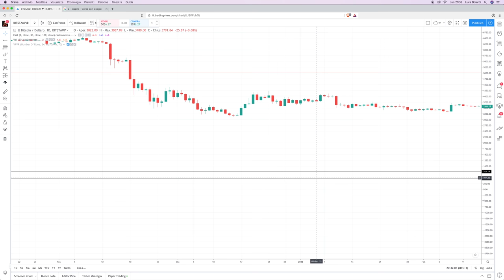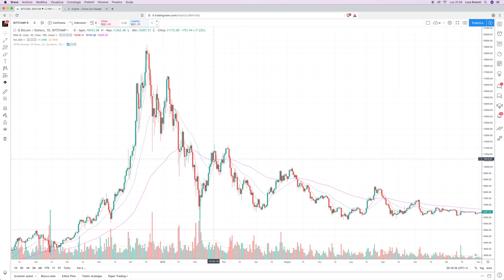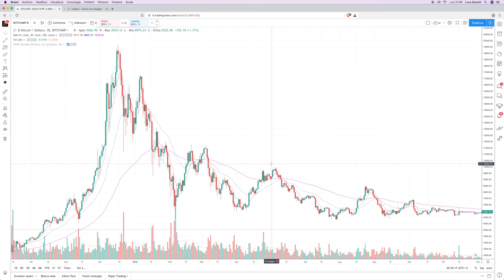Bitcoin: Come Investire ATTIVAMENTE sul LUNGO periodo - CONCORSO: VINCI 0.02 BTC!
Partecipa al concorso, se trovi tutti gli indizi potresti vincere 0.04 BTC. Inoltre, puoi in ogni caso partecipare all’estrazione di 35 BAT! Leggi le regole

A parte i primi indizi per il concorso di Pasqua, il video di oggi è finalizzato a mostrarvi un esempio di operatività sul lungo termine, quindi abbastanza rilassato, ma attivo.
Ciò significa che non facciamo soltanto buy and hold, ma pianifichiamo ingressi, uscite e peso della posizione in base alla forza del trend.

In questa strategia adottiamo contemporaneamente due tipologie di posizione: trend follower su TF settimanale con peso proporzionale a forza del trend primario, e speculativa su TF giornaliero con operatività sui contromovimenti/ritracciamenti.

Messe insieme, le due posizioni garantiranno un livello di rischio molto mite, ed ottimi profitti!!

Avete scovato tutti gli indizi? In totale sono 5 in questo video, più l’indizio CHIAVE che permette di interpretare gli altri!

Buona caccia, e non perdetevi i prossimi!